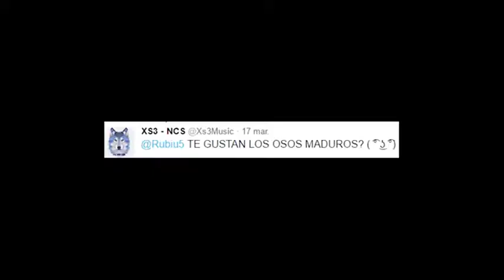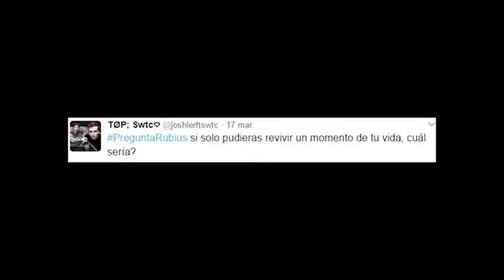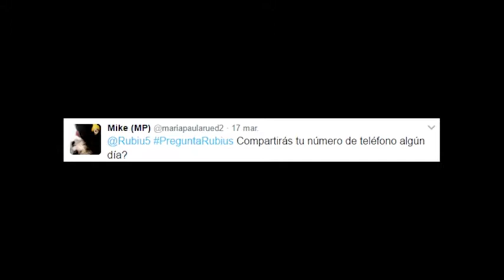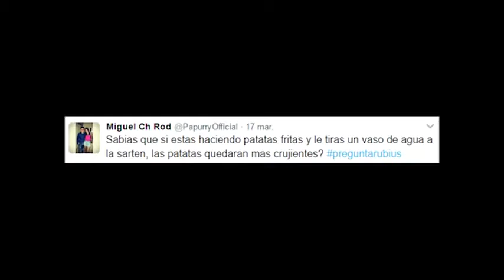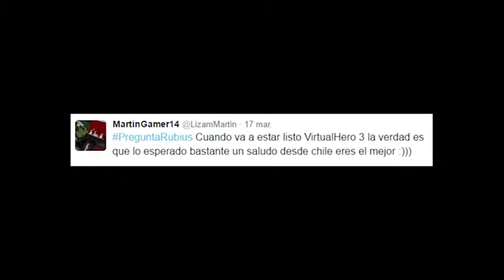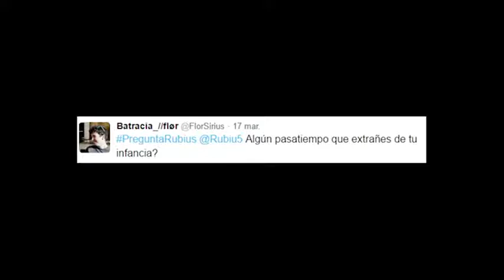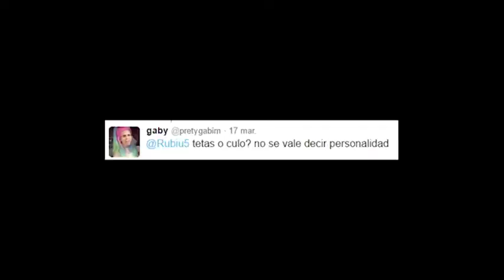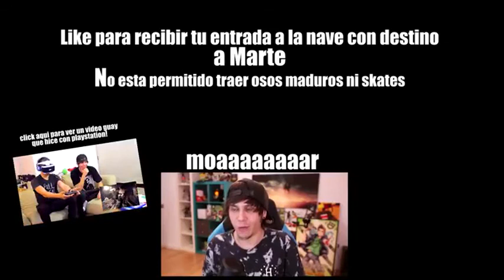Rubius el mejor preguntas y respuestas 2018